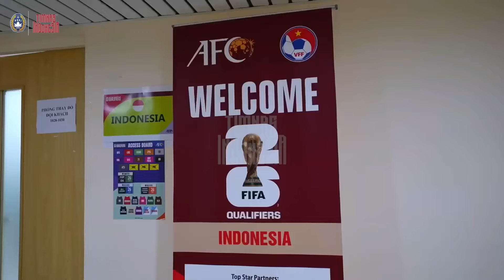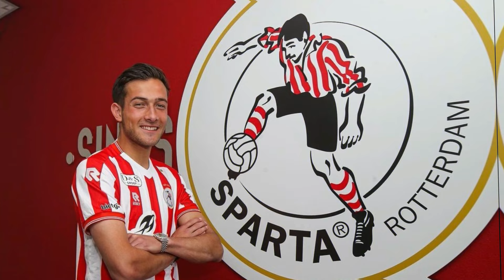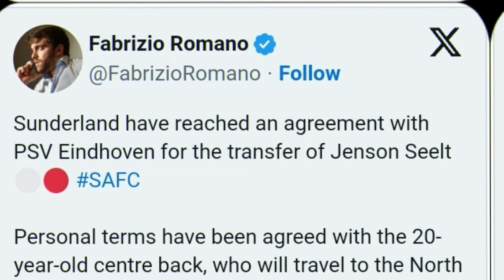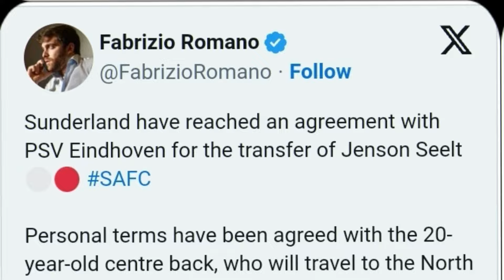PEMBURU BINTANG MUDA~MENANTI DIASPORA TAMBAHAN~TIMNAS INDONESIA BAKAL PUNYA MESIN GOLL